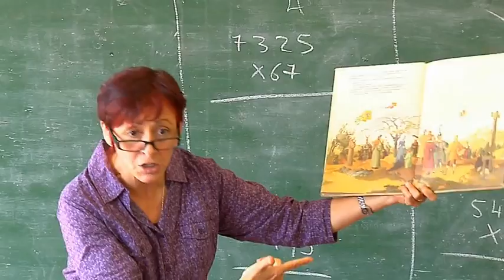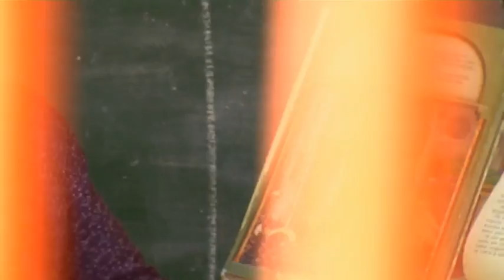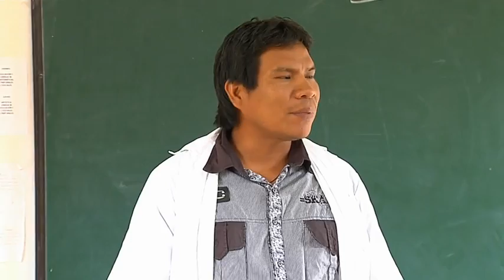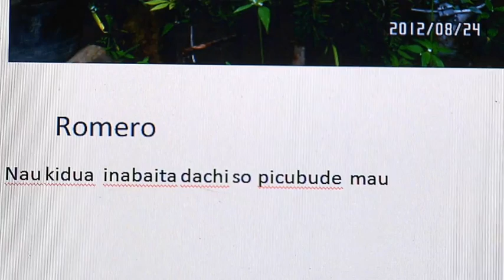Antioquia de Colores - La Amperactriz - Programa 26